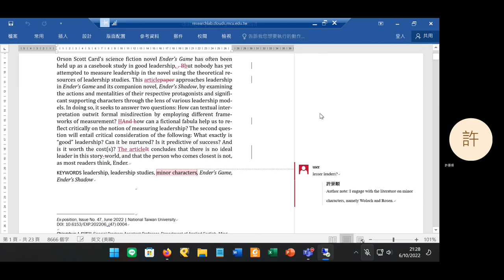How to Use Track Changes, in Mandarin (no sound)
How to see track changes marks in Microsoft Word (Traditional Chinese version). No sound.